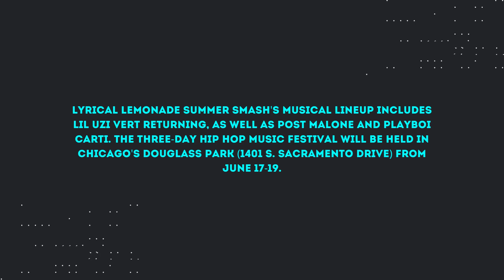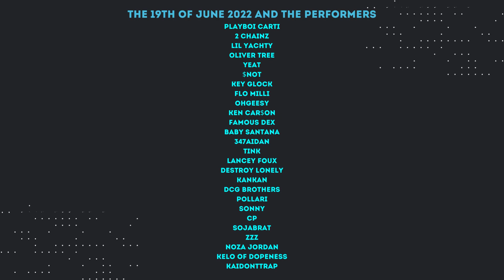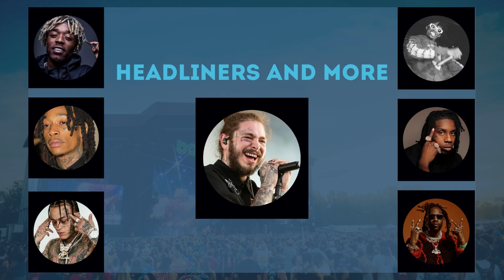Summer Smash 2022 | Lyrical Lemonade Summer Smash 2022 | Summer Smash Festival Lineup at Chicago, IL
⭕️➖➖Lyrical Lemonade present Summer Smash 2022 lineup includes Lil Uzi Vert, Post Malone, and Playboi Carti➖➖⭕️

📣📣 Lyrical Lemonade Summer Smash's musical lineup includes Lil Uzi Vert returning, as well as Post Malone and Playboi Carti. The three-day hip hop music festival will be held in Chicago's Douglass Park (1401 S. Sacramento Drive) from June 17-19.

👉👉 Check out the full lineup here🔗🔗 thesummersmash.com

⌚️➖➖Complete list of performers and dates➖➖⌚️
📅➖➖The 17th of June 2022 and the Performers➖➖📅
Lil Uzi Vert
Wiz Khalifa
Lil Skies
Rico Nasty
Lucki
Sheck Wes
Nardo Wick
AG Club
Yung Bans
SSGKobe
BKTheRula
BabyTron
Warhol.SS
Slump6s
First Class Bee
Autumn
Fedd The God
Roy French

📅➖➖The 18th of June 2022 and the Performers➖➖📅
Post Malone
Polo G
Ski Mask The Slump God
Lil Tecca
G Herbo
Bia
Pouya
Fat Nick
Lil Tracy
Tyla Yaweh
Corbin
D Savage
Dreezy
Iayze
Femdot
Supa Bwe
Dreamer Isioma
Danny Towers
Kali
Katie Got Bandz
Sid Shyne
Homixide Gang
The Bad Neighbors
Elijah Wallace

📅➖➖The 19th of June 2022 and the Performers➖➖📅
Playboi Carti
2 Chainz
Lil Yachty
Oliver Tree
Yeat
$NOT
Key Glock
Flo Milli
OhGeesy
Ken Car$on
Famous Dex
Baby Santana
347aidan
Tink
Lancey Foux
Destroy Lonely
Kankan
DCG Brothers
Pollari
Sonny
CP
Sojabrat
zZz
Noza Jordan
Kelo of Dopeness
Kaidonttrap